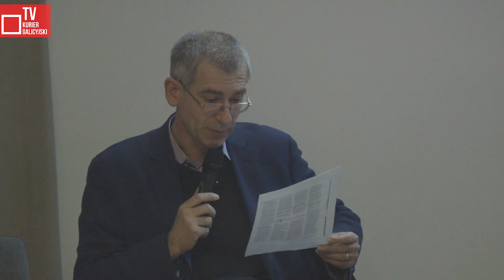Prof. Grzegorz Motyka, wykład „Operacja „Wisła” w polskiej historii XX wieku” we Lwowie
Polski badacz podkreślił konieczność prowadzenia dialogu między stroną polską i ukraińską, bo, jak mówił, alternatywą jest okopanie się na swoich pozycjach i zamknięcie we własnym getcie. Jednak zaznaczył, że pewna narracja po stronie ukraińskiej mocno go niepokoi.

Grzegorz Motyka wygłosił na Ukraińskim Katolickim Uniwersytecie we Lwowie wykład „Operacja „Wisła” w polskiej historii XX wieku”. Polski historyk jest jednym z najlepszych specjalistów w sprawach problematyki stosunków polsko-ukraińskich. Ma w swoim dorobku kilkadziesiąt publikacji na ten temat. Z tezami Motyki nie zgadza się wielu ukraińskich historyków. Temat spotkania nie dotyczył jednak zbrodni wołyńsko-galicyjskiej, ale Akcji „Wisła”, operacji wojskowej z 1947 roku, w wyniku której wysiedlono ponad 140 tysięcy ludności ukraińskiej z Polski południowo-wschodniej.

Temat wykładu nie był w żaden sposób kontrowersyjny, więc oczekiwania niektórych obecnych, że dojdzie do ostrzejszej wymiany zdań, okazały się płonne. Motyka opisał skutki Akcji „Wisła” i jej opis w polskiej historii i publicystyce. Wspominał również o najbardziej kuriozalnych wypadkach, jak aresztowania warszawskich bazylianów: